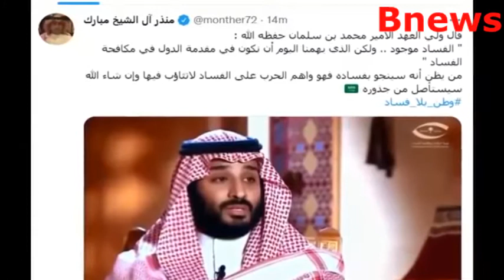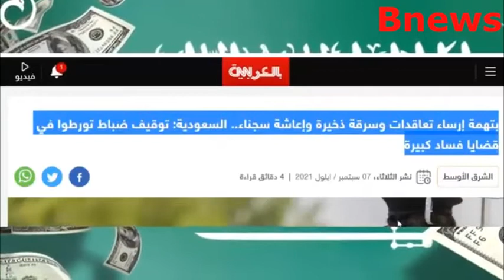من هو المسؤول العسكري خالد بن قرار الحربي الذي خان عاهل السعودية الملك سلمان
الملك سلمان يعفي مسؤولا سعوديا كبيرا لهذا السبب